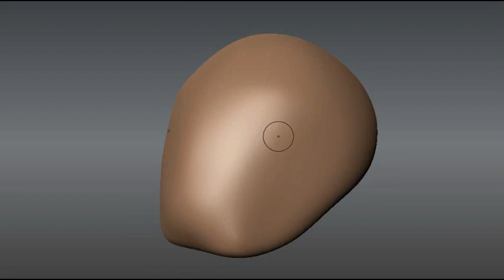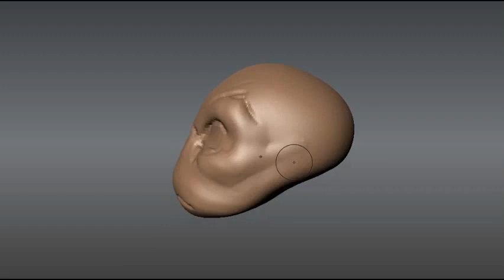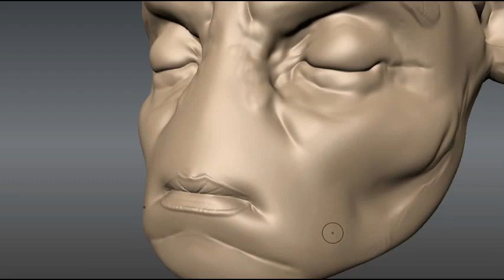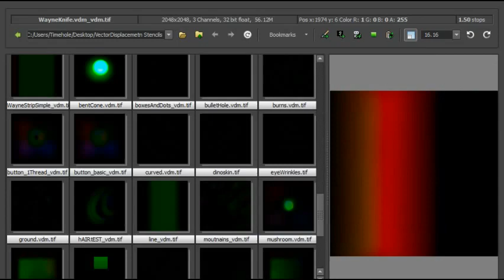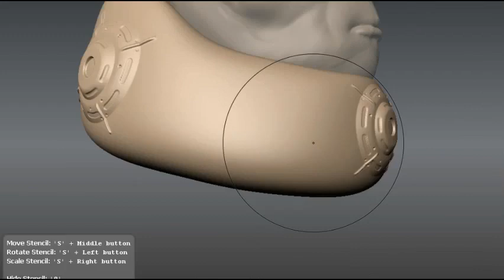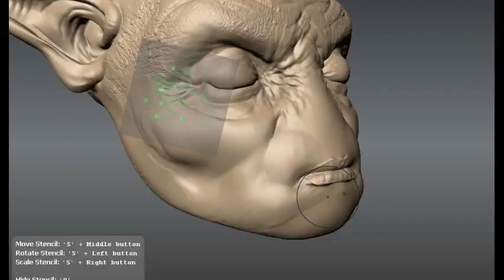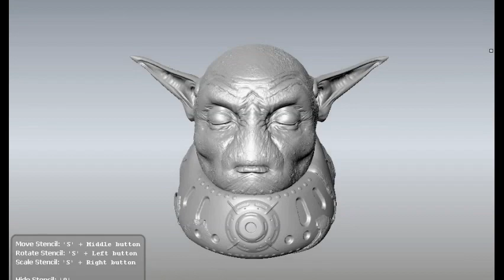Mudbox Timelapse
NOTE: THESE MODELS ARE NOW VERY OLD AND AS SUCH ARE NOT A GOOD INDICATOR OF MY CURRENT ART!

Done as a test of my new laptop (finally)

music was just what i had lying around that fit.